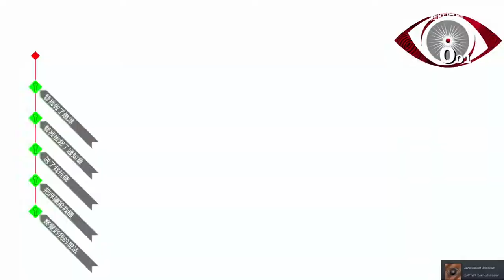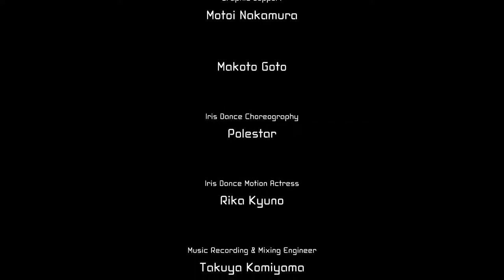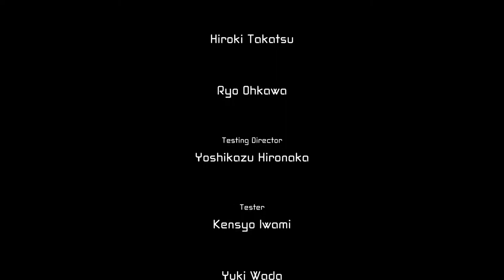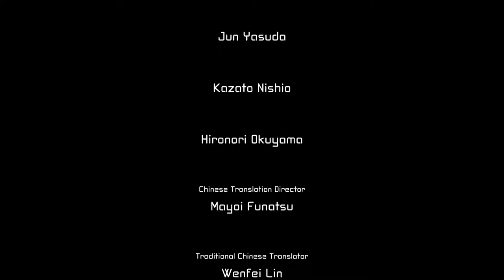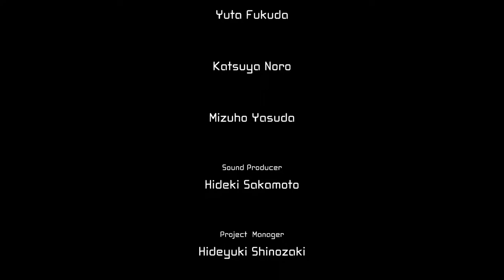AI: 夢境檔案 #12 Day 6 Ending 3